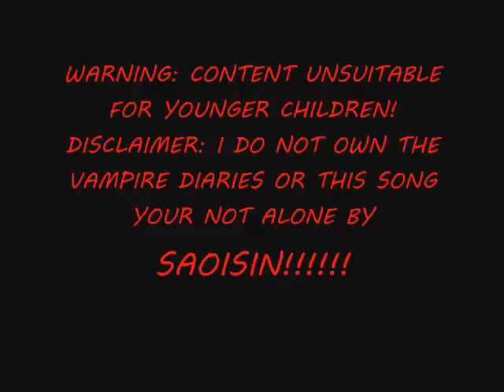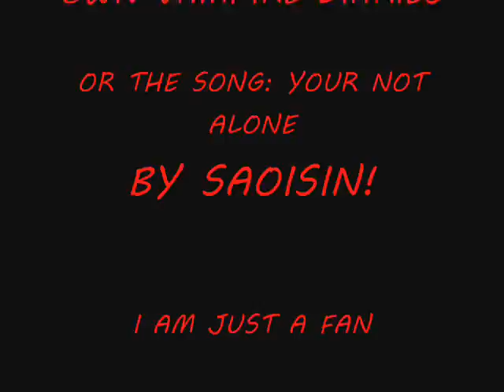Vampire Diaries- You're Not Alone- Damon and Elena